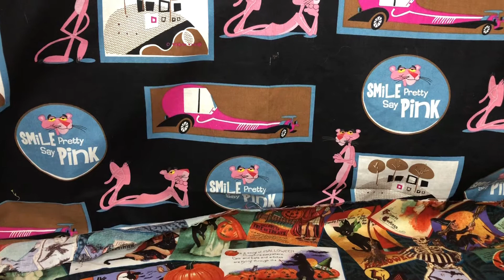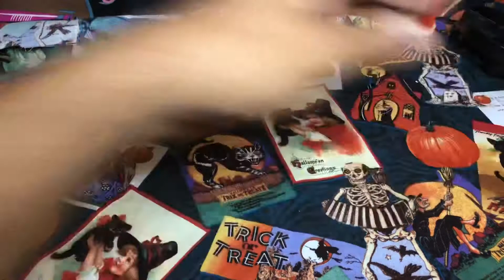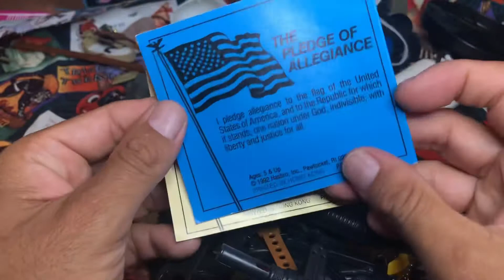Des embolsado la última caseria del mes July 29, 2021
Grasias por visitar nuestro canal 💋💋💋